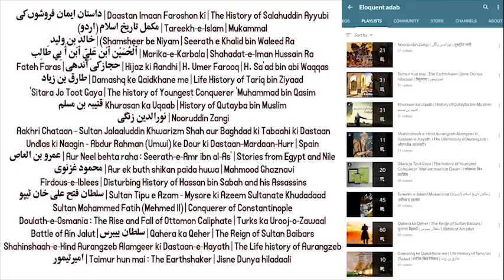Part 23 | Uqba bin Naafi - Faateh Africa | عقبة بن نافع‎ | उक़्बा बिन नाफ़े